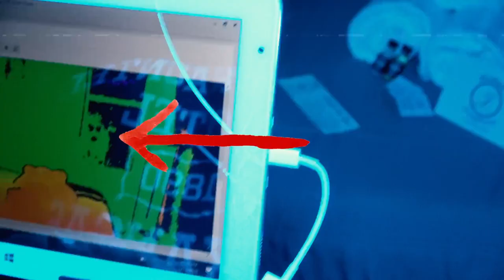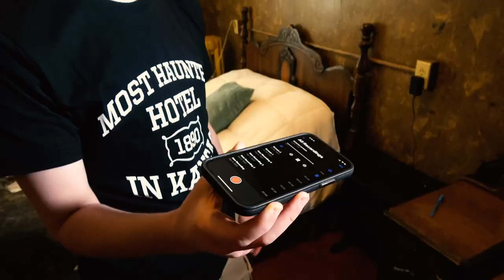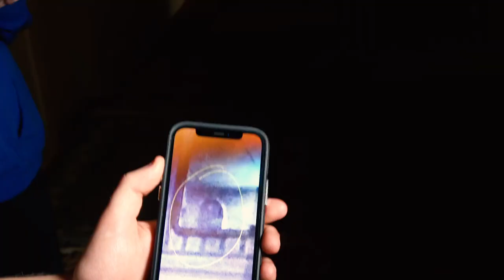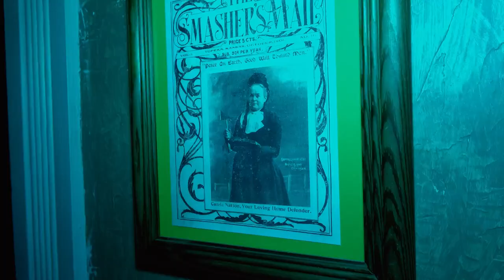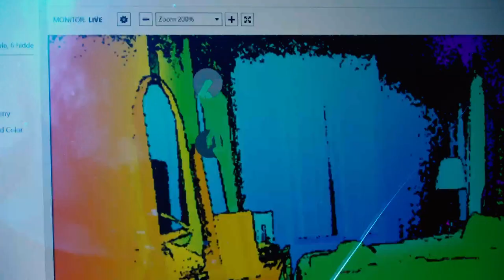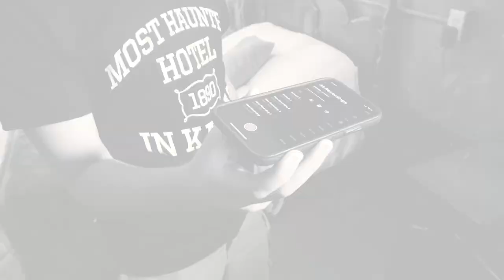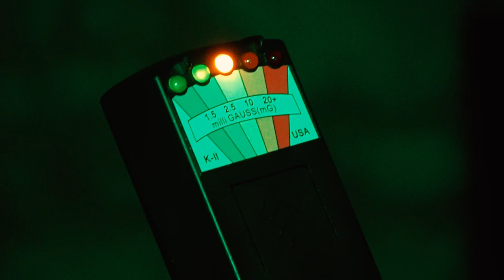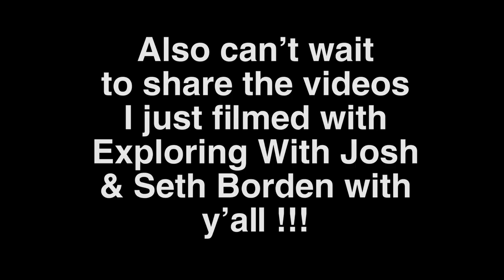Hotel Josephine: The Most HAUNTED Place In Kansas (SCARY Paranormal Activity)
This place SCARES ME. With the ghosts of TWO KILLERS haunting the halls of this notorious hotel, it was almost impossible for us to spend the night... but we did, and we captured some SCARY paranormal activity on camera. Demons, demonic activity, evil spirits and more await in this scary full length episode. Join us for our ghost adventures, and welcome, to THE PARANORMAL FILES!
LISTEN TO MURDER IN AMERICA (my podcast)!
Listen to the podcast!